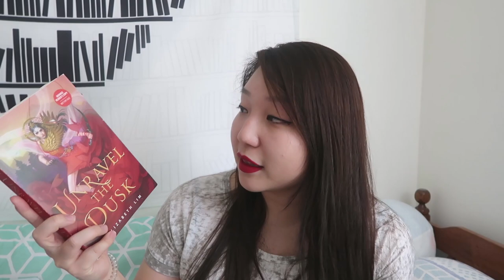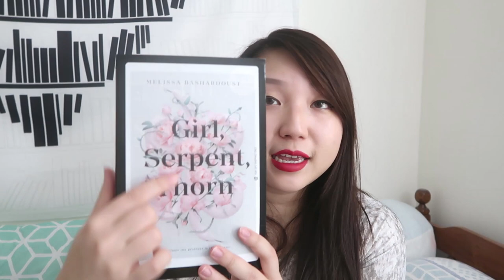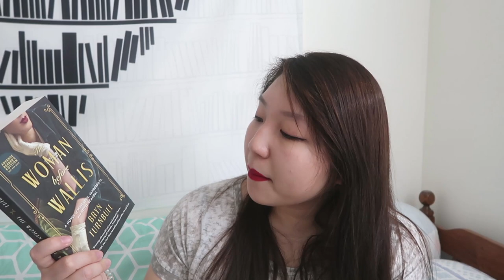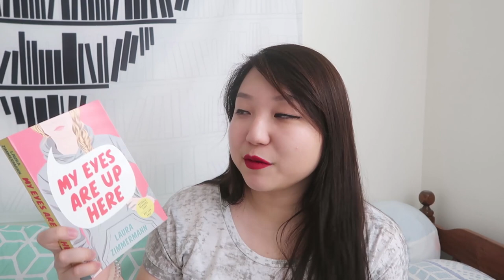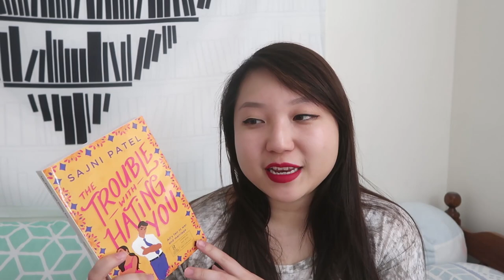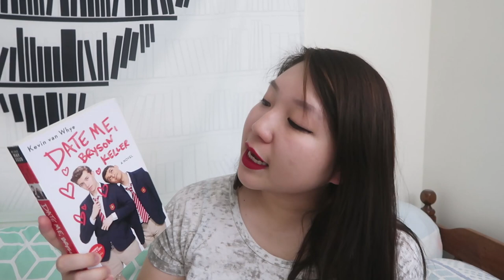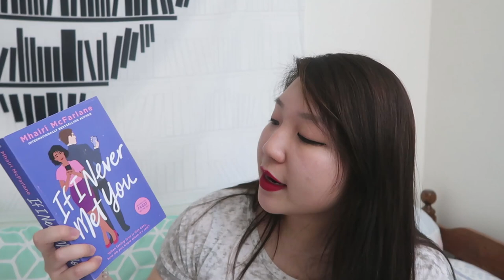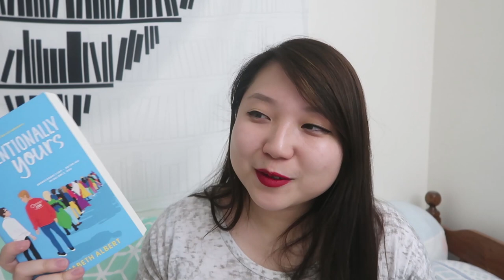ALA ARC HAUL | 100+ books! 😍